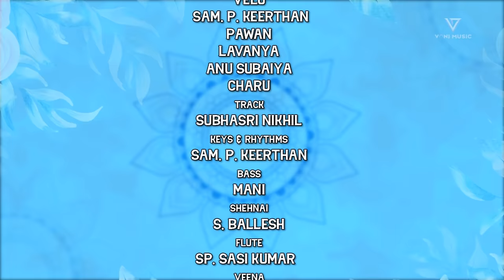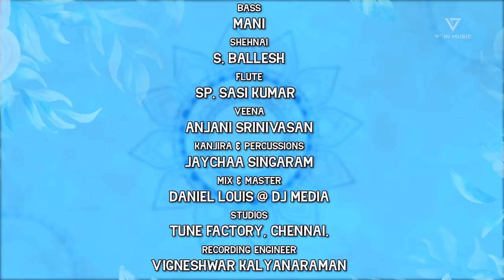Muddugare Yashoda | P. Unnikrishnan | Annamacharya | Vigneshwar Kalyanaraman | Voni Music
Voni Music Proudly Presents:

Muddugare Yashoda sung by the Meliflous P. Unnikrishnan, Originally Written by Annamacharya and composed by Vigneshwar Kalyanaraman, produced by Voni Music Pvt Ltd.

About the Song:

Lord Venkateshwara is compared with precious gems in the form of Krishna Avatara Leelas. Mother Yasoda is kissing the Bala Krishna (Mudugare Yasoda) and he is submerged in her kisses like in a tub of Pearls (Mungidi Mutyamu). Like a Ruby (Manikyam) he is shining and for Kamsa the demon he is strong as a Diamond (Vajram). His consort Rugmini’s lips are like Coral (Pagadam). When he is Govarda Giridhari, he is like Gomedhikam (Hassonite). Lord Krishna is wearing Vaiduryam (Cat’s eye) in between his Sanku and Chakra. When he is dancing on the head of Kaliya, the Serpent king, he glows like Pushyaraga (Yellow Sapphire) and when he is Lord Venkateshwara, he is like Indra Neelam (Blue Sapphire). On the whole he is like all the precious gem stones, always helping the devotees.

Lyrics:

Muddu gare Yashoda mungita muthyamu veedu
Diddaraani mahimala Devaki suthudu

Anthanintha gollethala arachethi manikyamu
Panthamaade Kamsuni pali vajramu
Kaanthula moodu lokala Garudapachhaapoosa
Chenthala malonunna Chinni Krishnudu

Rathikeli rukhminiki rangumovi pagadamu
Mithi govardhanapu Gomedhikamu
Sathamai Shankhachakrala sandula vaidhooryamu
Gathiyai mammu gache Kamalakshudu

Kalinguni thalalapai gappina pushyaragamu
Yeleti Sri Venkatadri Indraneelamu
Paalajalanidhilona bayani Divya ratnamu
Baaluneevale dirige Padmanabhudu

Muddugare Yashoda Music Credits:

Originally Written by Annamacharya
Singer: P. Unnikrishnan
Male Chorus: Velu, Sam. P. Keerthan, Pawan
Female Chorus: Lavanya, Anu Subaiya, Charu
Track: Subhasri Nikhil
Keys: Sam. P. Keerthan
Bass: Mani
Shehnai: S. Ballesh
Flute: SP. Sasi Kumar
Veena: Anjani Srinivasan
Kanjira & Percusions: Jaychaa Singaram
Mix & Master: Daniel Louis at DJ Media, Chennai.
P. Unnikrishnan exclusively managed by Silvertree
Team Silvertree: Vijay MP, Vishwa R
Studio: Tune Factory, Chennai.
Recording Engineer: Vigneshwar Kalyanaraman.
Artwork: Subramani Somasundaram
Lyric Video: Ramani S2udio

Audio Label: Voni Music